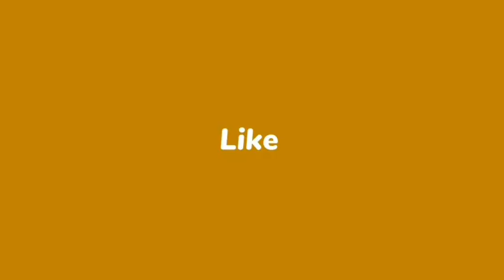कुमार विश्वास ने ऐतिहासिक भूल की-प्रायश्चित के लिए राम कहानी-यह तो जन विश्वासघात!-सुनील श्रीवास्तव।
सुनील श्रीवास्तव*
शिक्षा – एम्.ए. ( भूगोल , इलाहाबाद विश्वविद्यालय )
       एल.टी. ( सेन्ट्रल पेडागाजिकल इंस्टिट्यूट, इलाहाबाद )
१९७२ से माया पत्रिका से पत्रकारिता की शुरुआत .माया , नूतन कहानियां ,धर्मयुग ,हितवाद ,ज्ञानयुग प्रभात ,प्रभात खबर ,लोकमत समाचार ,राजवार्ता ,मनोरमा आदि पत्र- पत्रिकाओं के सम्पादकीय विभाग में विभिन्न पदों पर कार्य किया .
     प्रभात खबर , लोकमत समाचार , राजवार्ता एवं मनोरमा का सम्पादन किया .  इलाहाबाद विश्वविद्यालय के सेंटर आफ मीडिया स्टडीज में बारह वर्षों तक  पत्रकारिता का अध्यापन .
रांची विश्वविद्यालय ,माखनलाल चतुर्वेदी पत्रकारिता विश्वविद्यालय ,भोपाल ,उत्तर प्रदेश राजर्षि टंडन ओपन यूनिवर्सिटी , इलाहाबाद ,भारती विद्या भवन आदि पत्रकारिता संस्थानों में बतौर अतिथि अध्यापन .
धर्मयुग , साप्ताहिक हिन्दुस्तान ,कहानी , नई कहानियां ,कल्पना ,अवकाश , अभिव्यक्ति , प्रयाग आदि पत्र- पत्रिकाओं में कहानी , कविता , रिपोर्ताज सहित विभिन्न विषयों पर लेख आदि प्रकाशित .
रेडियो तथा दूरदर्शन से कहानी तथा वार्ताएं प्रशारित .
राजर्षि टंडन ओपन यूनिवर्सिटी के लिए स्टडी मटेरियल का लेखन
प्रकाशन – ताकि सनद रहे ,खोया हुआ ठहराव ,( कहानी संग्रह ) नदी को बहने दो ,( उपन्यास ) सड़क में तब्दील होती पगडंडियाँ( कविता संग्रह ).  कहानी संग्रह -'उन गलियों  से गुजरते हुए', उपन्यास 'सुनरी' ।
    पता – सेक्टर ७६ , आम्रपाली सिलिकान सिटी ,ऍफ़ -१३०२  नोयडा २०१३०१ .

*वार्ताकार-निर्भय देवयांश*